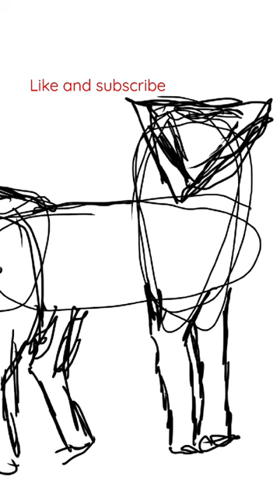How to draw easy